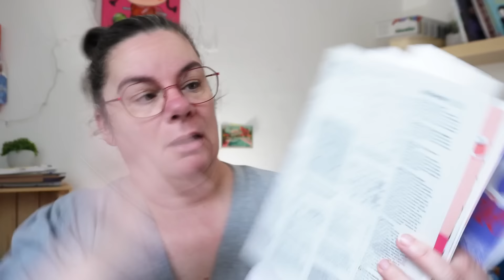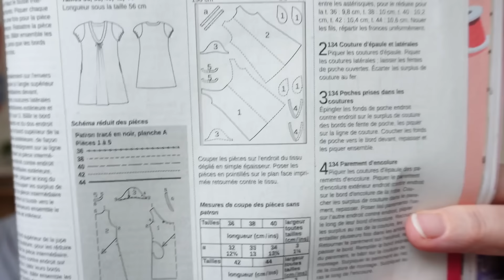VLOG WITH ME #2 SAISON 2 celle qui change d'avis 😂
1000 points du Club pour moi et toi tu recevras un délicieux coffret de 6 mueslis avec ta commande à partir de 10 € !

10 € de réduction sur toute première commande supérieure à 40 €.